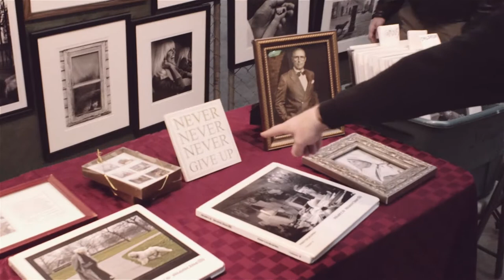A Vignette for the New Year, in Love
A short film evidencing the simplicity & profundity of peace, captured in Detroit's historic Eastern Market on the precipice of the new year.

Filmed in Detroit, MI by Jeremy Dulac
Edited by Jeremy Dulac & Ben Evans
Sound by Ryan Carignan